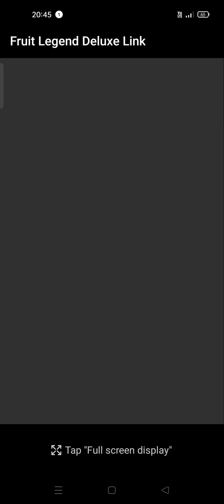Trial of reaching Target points in Fruit Legend Deluxe Link Mission 1 - 4